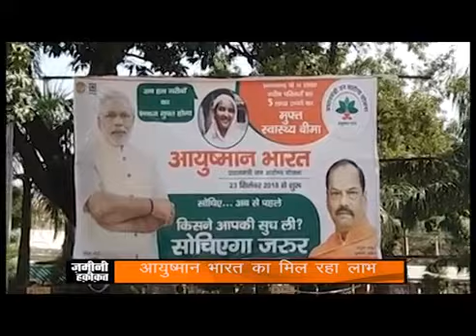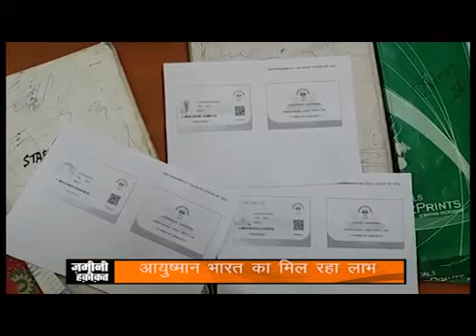Ayushman Bharat Pradhan Mantri Jan Arogya Yojana in Hazaribagh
प्रधानमंत्री जन आरोग्य योजना, हजारीबाग